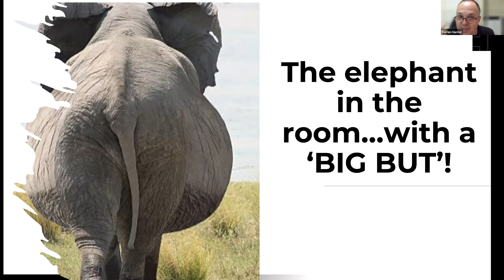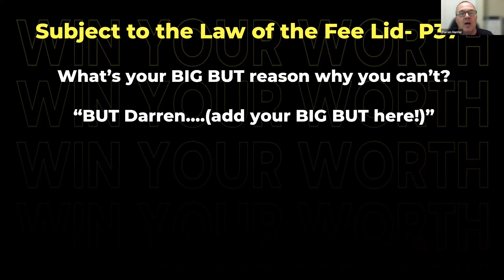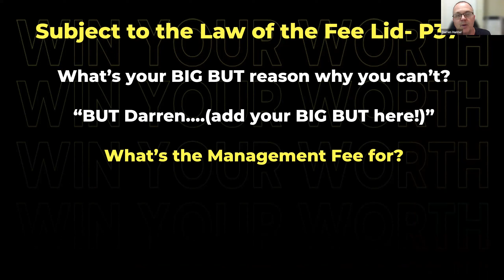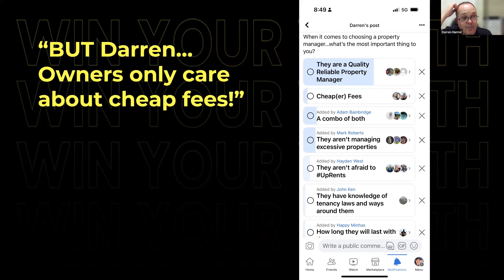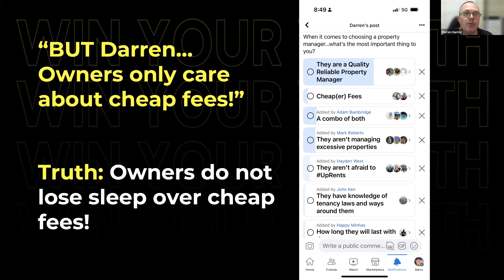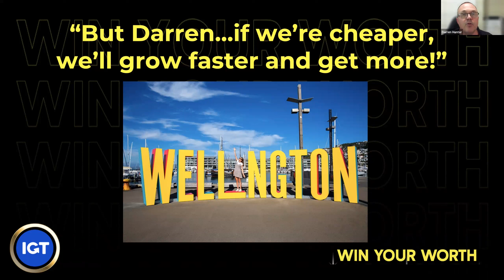Harry Houdini and Your BIG BUT (reason why you think you cannot get better fees)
The Famous Harry Houdini once challenged a prison and announced he will beat it any locked door in a prison cell…but failed, and found that he was trying to unlock a door that wasn't actually locked in the first place. This is a great illustration of how we can have a door locked in our minds towards getting better PM fees, but the door was never locked in the first place. In this session Darren Hunter goes through all of the ‘BIG BUT’ reasons why you might think that you cannot get better fees, and Darren will reveal one by one why you can! Get the book ‘PM Fee Scripts Secrets’ (just pay shipping) at StopDiscountingFees.com, and join us at the Win Your Worth Academy at IGTMembership.com.